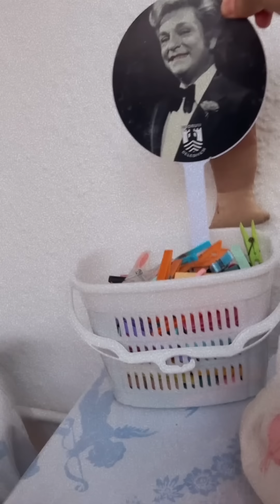Kuşum Aydın ve Şelale Hanım | KIZILCIK ŞERBETİ 😍🥰